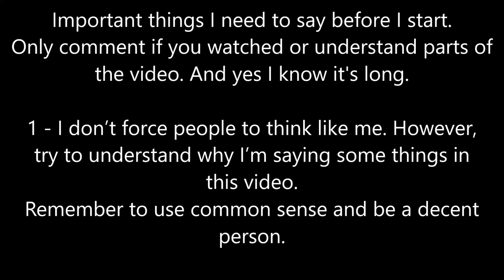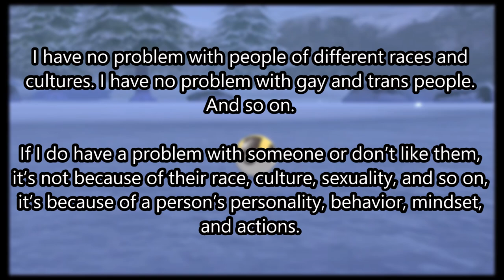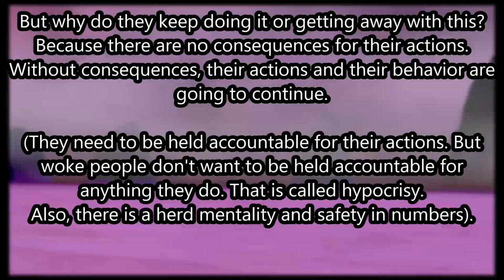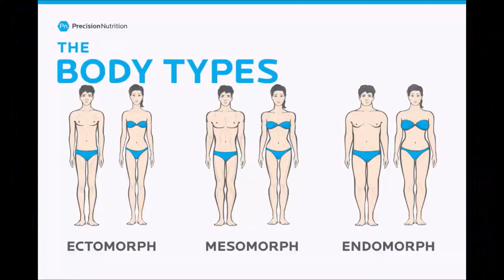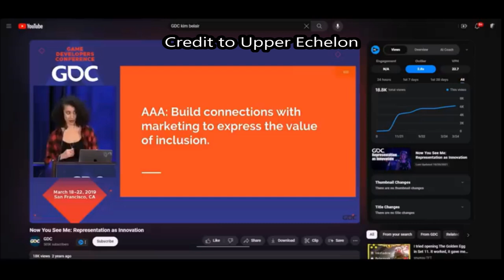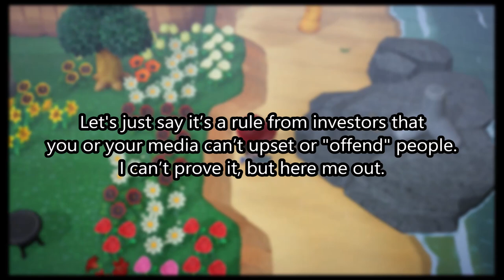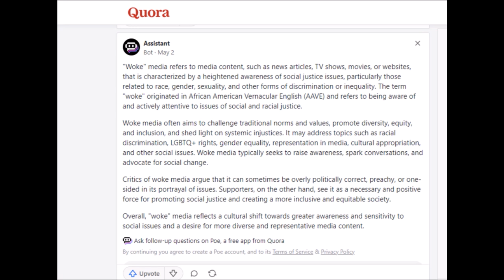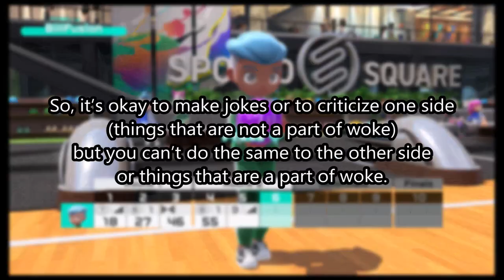I'm 30 Now And I'm Working On A Project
NOTE: Watch most of the parts before you make a comment.
Also, please don't harm or go after people.
0:00 Start
7:17 WTF is Wrong With Modern Society
13:58 What Is Woke and Why It's Hated
28:04 Side Topics [Cancel Culture and Obesity]
36:06 Wrapping Up Modern Society
40:58 What Is Wrong With Modern Entertainment
43:16 The Sweet Baby Inc. Problem
47:04 Trying To Explain How Modern Entertainment Got Bad [ESG & DEI]
55:49 The Problem With SJWs When It Comes To Entertainment Media
1:01:02 & 1:05:48 What Is A Woke Media? [or a woke show]
1:03:16 More Project Details
1:08:39 Remove Politics From Media?!
1:11:56 Learning All of This Was a Headache
1:15:29 What I Want To Do For My Project
1:19:09 How I'm Doing Representation For My Project
1:26:29 Ending

- How Video Games Are Made In The Current Year (It’s a Joke But It’s Not Wrong Either)

Reading
- Once again: Is there a better word for “woke”?